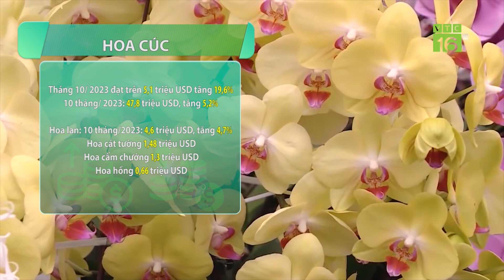Nông dân 3 miền sẵn sàng vụ mai, đào Tết | VTC16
VTC16 | Nông dân 3 miền sẵn sàng vụ mai, đào Tết
Còn hơn 1 tháng nữa là đến Tết Giáp Thìn 2024, thời gian này nông dân trồng mai, đào trên cả nước đang hối hả những công đoạn cuối cùng để cho ra sản phẩm hoa mai, hoa đào đẹp nhất phục vụ cho người dân khắp mọi miền đất nước du xuân đón Tết.